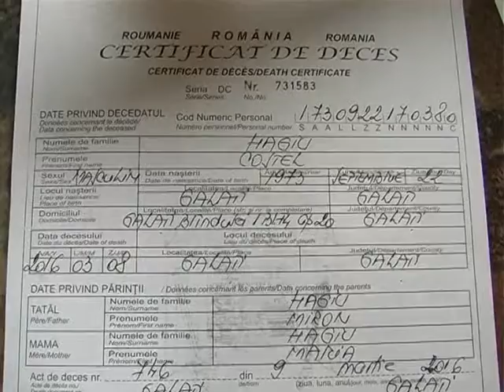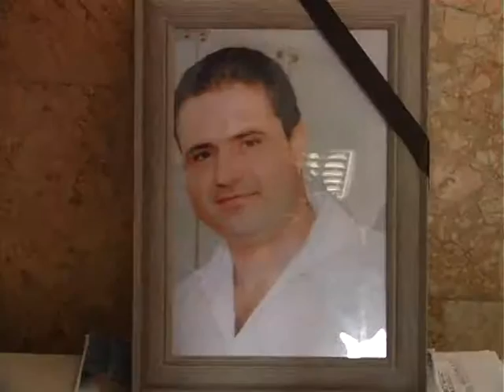Ştire Etv - ACUZAȚII DE MALPRAXIS | 25.03.2016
Un gălățean de 42 de ani s-a dus la spital pentru a-și trata durerile de oase și a plecat între patru scânduri. Soția bărbatului face acuzații grave la adresa unității medicale și spune că un virus gripal, dobândit în timpul internării, ar fi cauzat decesul. Pe de altă parte, Direcția de Sănătate Publică susține că nu a fost raportat niciun caz mortal de gripă.